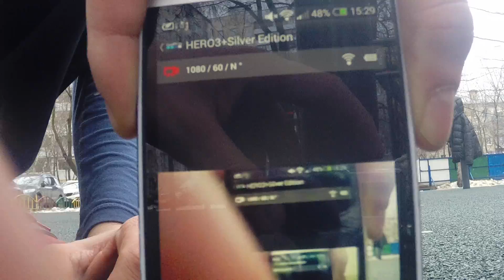Всякое бывает)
это разве зима?